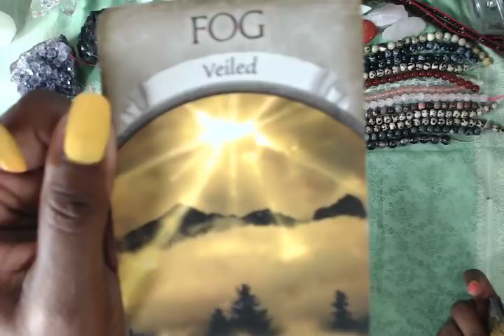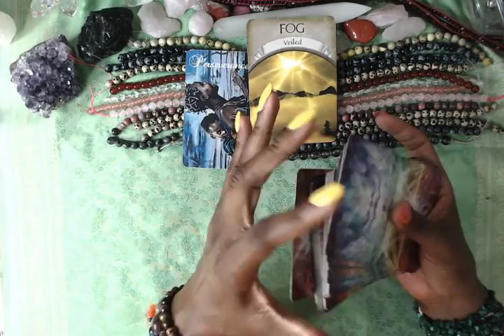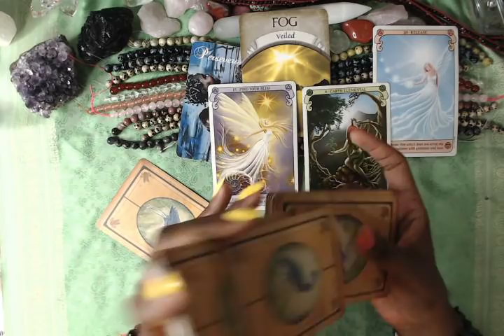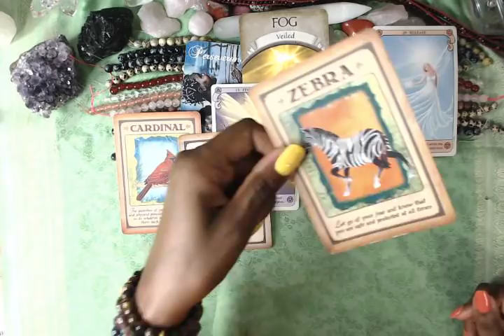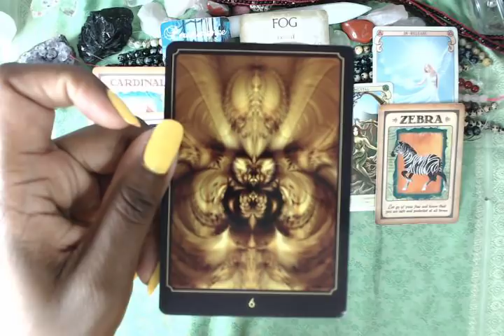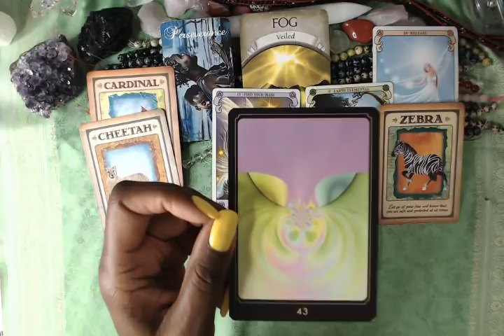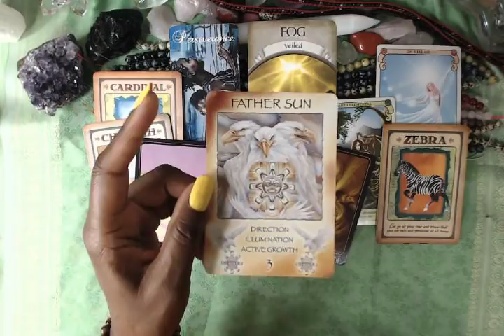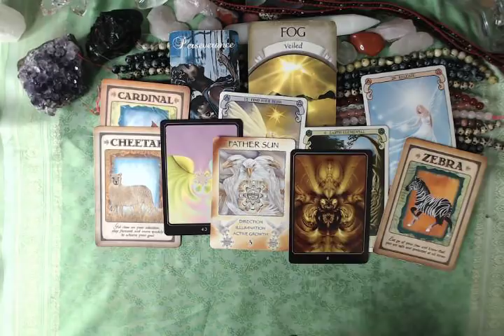"Blessed New Direction" Spiritual Guidance September 4 - 15, 2018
30 Days OF FREE Quality, Coaching, Advisement, Guidance, Training, and Support for your Spiritual Journey - Join Our Spiritual Superstar Membership! Begins September 9th, 2018 -

#1 Amazon Spiritual Awakening Guide Book Out Now

7 Steps to Master Any Spiritual Awakening: Secret Proven Method Founded on Spiritual Guidance to Get Results Every Single Time by Necole Livingston

Download your FREE Limited Time Only Copy Of My E-Book: The Art Of Manifestation: Mind Body Spirit

Dear Loves,

I'm a Celebrity Spiritual Advisor and Master Manifestor! I'm happy to be your Private Personal Spiritual Guide.

Our Spiritual Superstars make sure our family is a nonjudgmental zone of love hugs and support unlike any other platform you will find on YouTube. They absolutely ROCK!

You are welcome anytime to receive your Spiritual Guidance for your Spiritual Awakening and Spirituality Needs.

Honey, you do have a mission, you have a purpose - if you aren't living a purpose driven life. consider the reasons why and move in that direction that's been on your Soul for as long as you can remember.

We are the #4 Ranked Spiritual Channel on YouTube of The Top 60 and it's because of beautiful Souls just like you! You are the best!

Podcast: Necole XO .Available on All Good Podcast Players!